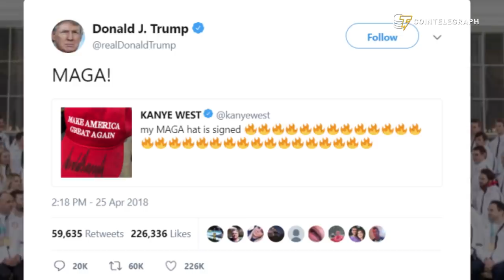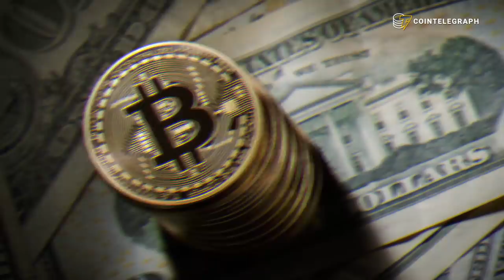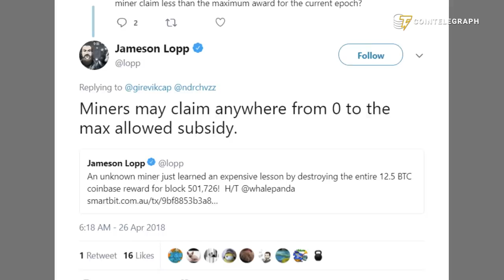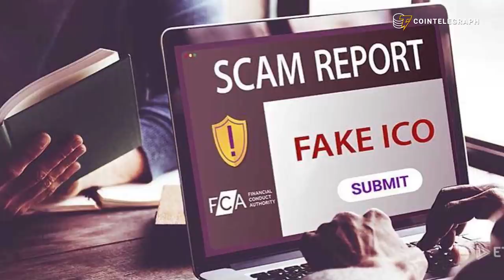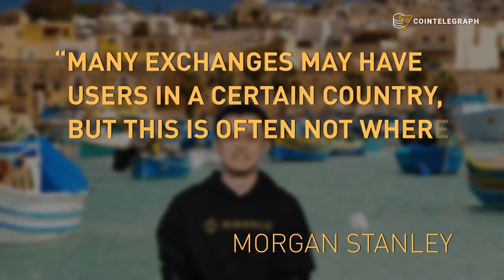Overview of the Week: Bitcoin back over $9000, heading to $700K!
Kanye West said some crazy, Malta is crypto paradise, Binance is in legal trouble, MIT has a plan to destroy Crypto, Bitcoin back over $9K heading to $700K (apparently), quite a week for the main cryptocurrency celebrating its 17 Millionth mined coin.